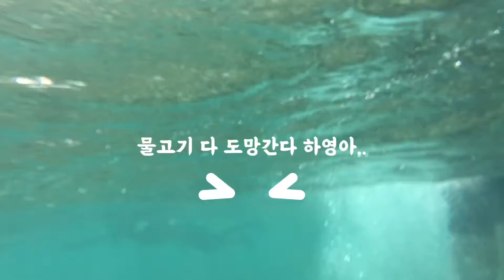꼬마 순례자둘 에일랏 코랄 비치 국립공원 홍해 바닷속 세상 #01 어떤 물고기들이 살고 있을까요? (feat. 하영 이모)